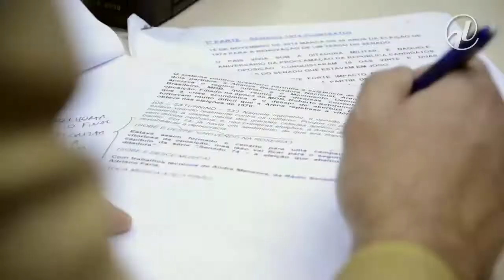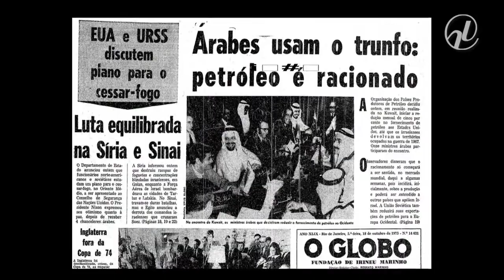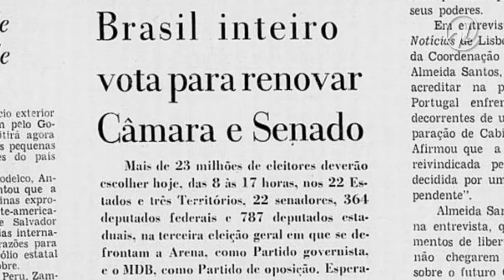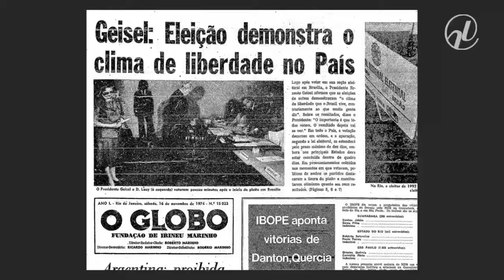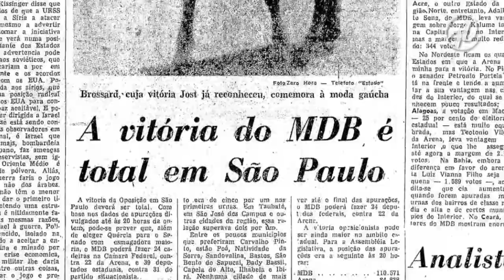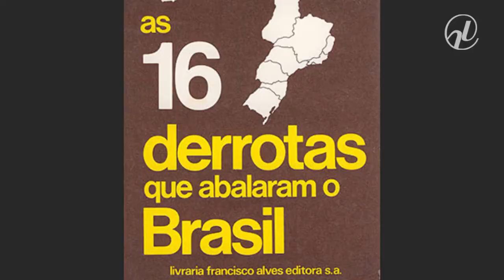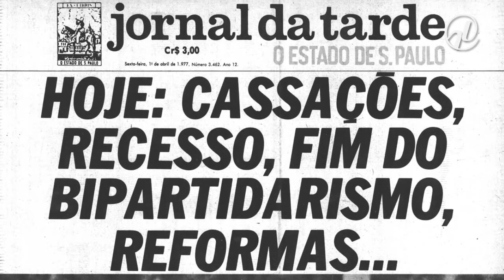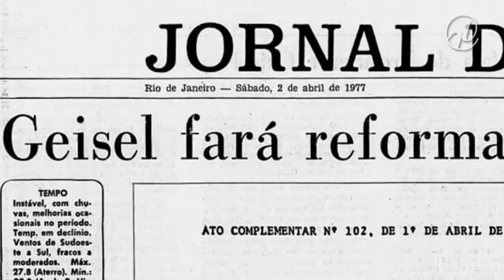Senado 74 – A eleição que abalou a ditadura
As eleições de 74 marcaram o início de um novo tempo na política do país. O regime militar, que completava 10 anos, foi surpreendido com a avalanche de votos que deu ao partido da “oposição consentida”, o MDB, uma vitória consagradora sobre a Arena, partido de apoio à ditadura. O especial “Senado 74 – A eleição que abalou a ditadura”, produzido pela Rádio e pela Agência Senado, conta essa história 40 anos depois.